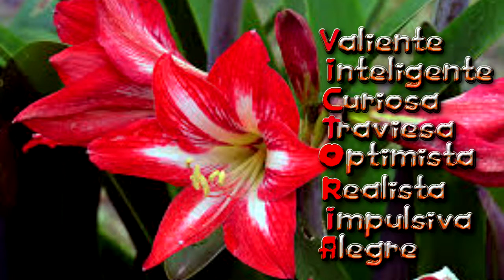Felicitación Nombre Mujer VICTORIA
Felicitación Nombre Victoria
Días Celebración Onomástica Enero 18 Febrero Agosto 21 Septiembre 8 Noviembre 10 y 17 Diciembre 23